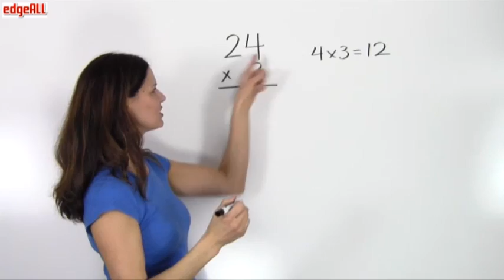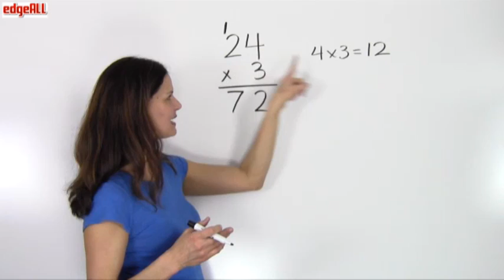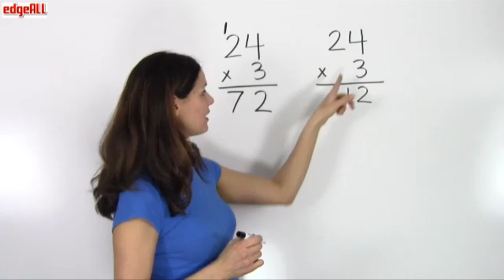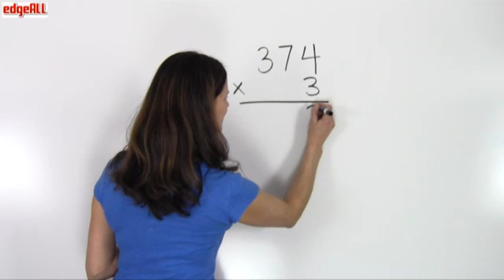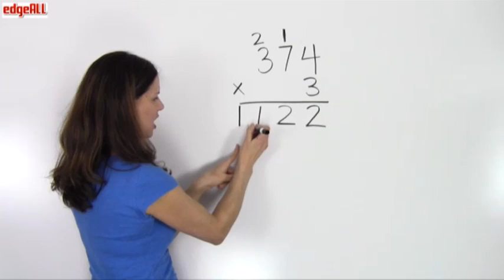Multiply By 1 Digit Numbers With Regroup